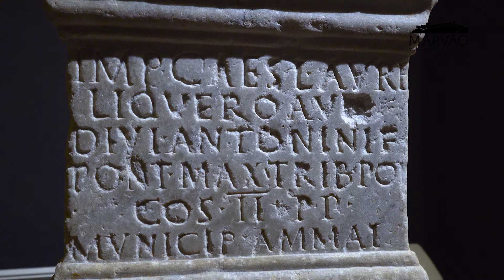Museu da Ammaia - Coleção de Epigrafia